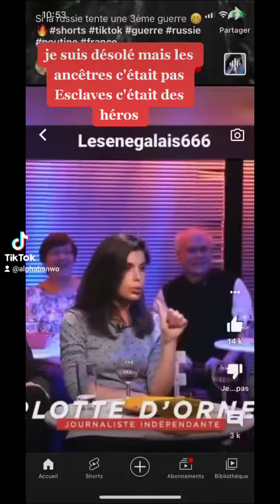écoute c'est très important ça parle des nous